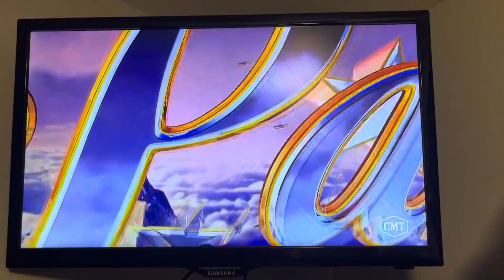Opening To Little Fockers On CMT 5/28/23